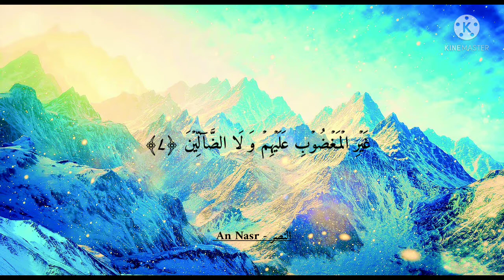Amazing recitation ❤️ | Al Fatiha|سورة الفاتحة | Nayf Faisal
Track : Surah Al Fatiha

Artist : Sheikh Nayf Al Faisal